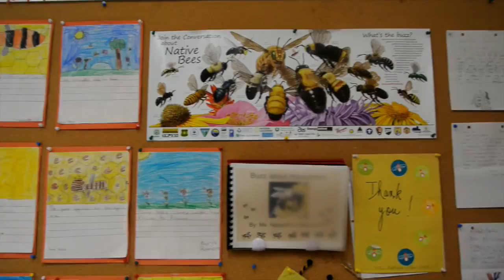To Be a Beekeeper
My experience observing a beekeeper. Music: Taj Mahal: Queen Bee